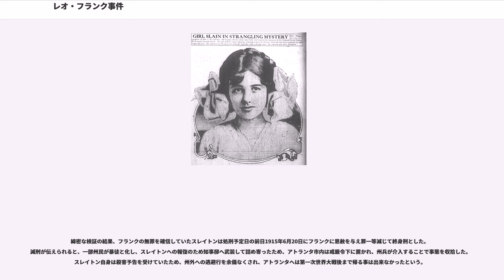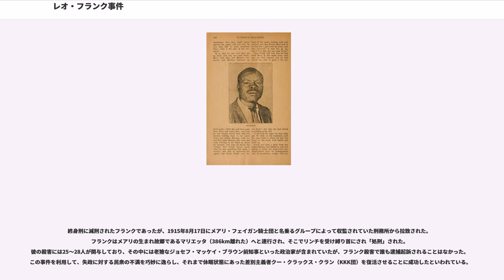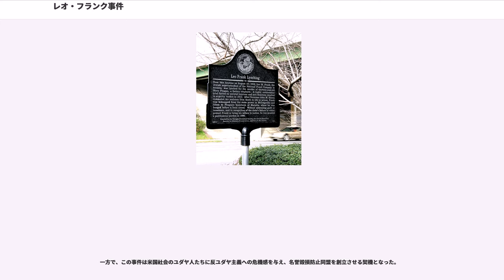レオ・フランク事件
マリエッタ_(ジョージア州)

レオ・フランク事件とは、アメリカ合衆国ジョージア州のユダヤ人レオ・フランク（Leo Frank）が、少女に対する殺人で逮捕され死刑判決を受けたが減刑後に暴徒によって刑務所から拉致されリンチを受けて殺された事件である。現在では彼は冤罪であったとされ、ユダヤ人差別のスケープゴートにされた犠牲者といわれている。

1913年4月26日の土曜日は南軍戦没将兵追悼の日という祝祭日であった。ジョージア州アトランタに住むメアリー・フェイガン（Mary Phagan, 当時13歳）が行方不明になった。そして翌27日午前3時に彼女の勤務先であるナショナル鉛筆工場の地下室で遺体となって発見された。第一発見者は守衛のニュート・リー（Newt Lee）であった。彼の供述によれば、未明に用を足しに地下におりてきたところ、彼女の冷たくなった遺体をみつけたという。遺体の後頭部には打撲傷があり髪は血で固まっていた。また首には絞められた跡があり、強姦されていた（ただし書物によっては未遂とする物もあり）。床を引きずられたのか、顔は擦り傷だらけだった。犯人の指紋は採取されなかった。

遺体のそばに鉛筆で書かれた2枚のメモが落ちており、そのメモには稚拙な少女らしい筆跡で「黒人がこんな酷いことをしたのよ、私は隙を見てこれを書くわ（原文はもっと人種差別的なものである）」と書かれていた。しかしながら彼女は文盲で字がかけなかった。そのためアフリカ系アメリカ人のニュート・リーが事件に関与していたとして身柄を拘束された。また彼女の友人も共犯として拘束された。この事件に対して全米のマスメディアはセンセーショナルに報道していたという。情報提供者には報奨金が支払われるとも宣伝されていた。そのため、彼女の上司に当たるレオ・フランクが彼女に付きまとっていた事や、売春宿の主人から当日少女を連れ込みたいとの電話を受けたが断ったとの通報が入り、いずれも怪しげなものであったが、捜査機関が彼に疑いの目を向けるきっかけとなった。

レオ・フランク（1884年4月17日生まれ）は、ユダヤ系アメリカ人で、コーネル大学を卒業して鉛筆工場のマネージャーとなっていた。彼はいわゆる上流階級であり余暇をオペラ観劇やテニスをしてすごす生活であった。警察は彼に疑いの目を向け彼の衣服も鑑識に回したが結果は血痕はなくシロであった。しかし捜査の段階で鉛筆工場の従業員ジム・コンリー (Jim Conley)が、フランクにメモを書けと命令（筆跡は彼のそれと類似していた）されたばかりか、彼女の遺体を地下室に運ぶのを手伝えと云われ、謝礼として200ドルを銀行口座に振り込まれたなどと主張したため、フランクに殺人の容疑がかかるようになった。

7月28日に始まった裁判では「共犯者」コンリーの証言だけがフランク有罪の唯一の証拠であったため彼の証言の信憑性が焦点であった。しかし彼の証言には矛盾点も多いものであった。また真犯人は実はコンリーであるとの証拠は示していたが、検察はコンリーを単なる死体隠匿の共犯に過ぎないと言明していた。そのためコンリーは殺人罪では起訴されなかった。フランクの有罪か否かの判断は陪審員の評決にかかっていた。しかし裁判所には多くの傍聴人がいたほか、建物の外にも多くの群集が駆け寄っていた為、評決に重大な影響を与える事になった。またフランク弁護団は陪審員にいた2人の黒人を忌諱して排除した。フランクも証言でコンリーは虚偽ばかり言っており、自分は彼女の死にかかわりはないと主張した。

しかしジョージアの新聞社が「教育を受けていない黒人があれほど詳細な話を創作することは不可能だ」と主張したように、陪審員（無罪評決を出さないように脅迫を受けていたとフランクの弁護団は主張していた）はコンリーの証言を信用し有罪評決を下したため、裁判長は死刑判決を宣告せざるを得なかった。フランクの上訴は退けられジョージア州司法当局に対する人身保護請求も却下された。これは裁判長が、もし陪審が無罪を評決すればフランクが私刑に遭うと危惧していたように、ジョージアの世論は扇動的な報道によってフランクが殺人犯であると確信していた。

この裁判は黒人の証言によって白人の死刑が宣告されたという南部においては前代未聞の事件であった。しかしながら...